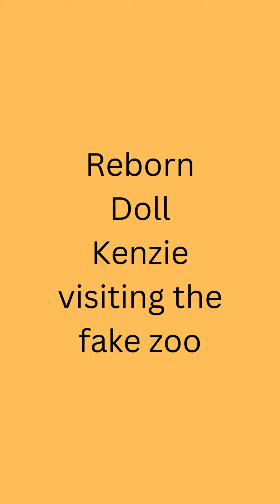Reborn Doll Kenzie and the Fake Zoo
Reborn Doll Kenzie enjoying the Fake Zoo on a warm Fall day.

The Fake Zoo is set up on private property but they do allow people to visit, please be mindful that there is a business running during the week.  Only advise I have is don't go after it rains as it's flooded at times.

Check out Kenzie's Etsy items

Visit Reborn Doll Kenzie's shorts and longs to see what else she's been up to.